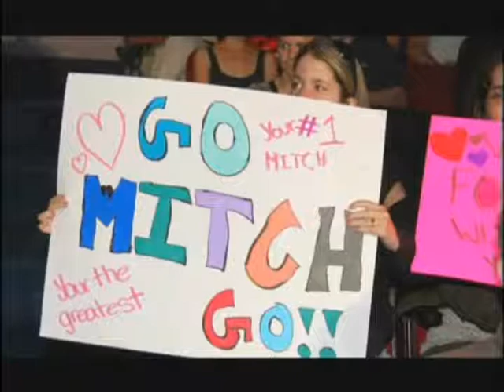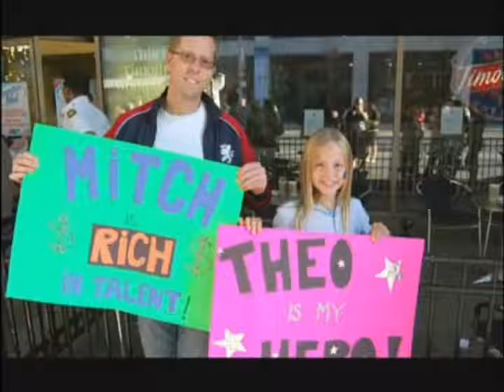Mitch MacDonald`s Canadian Idol #3 Picture Slide Show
MITCH MACDONALD`S CANADIAN IDOL PICTURE SLIDE SHOW #3 IS MADE UP FROM PICTURES THAT CAN BE FOUND AT THE OFFICIAL CANADIAN IDOL CTV WEB PAGE, ALONG WITH LOTS MORE PHOTOS AND INFO FROM THIS SEASONS CONTESTANTS, AS WELL PAST YEARS TOO.